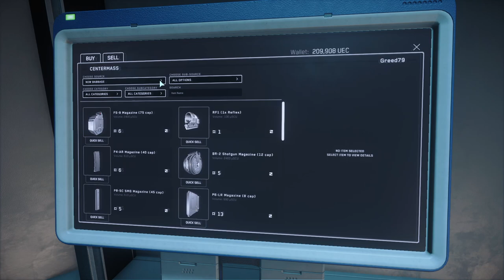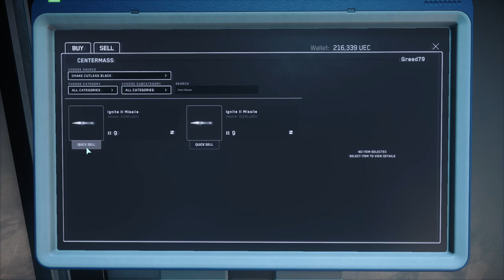Star Citizen | Lecimy Salvage